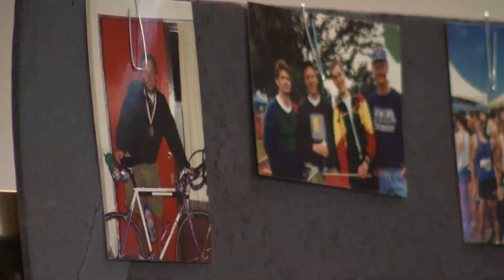Man who pleaded guilty in deadly hit-and-run of Seattle cyclist sentenced to 21 months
A man was sentenced Friday to 21 months in a fatal hit-and-run collision with a cyclist in 2021.

Mike Colmant, 63, was struck and killed on April 11, 2021, while cycling near Seward Park. His death went unsolved for over a year and a half before police identified Julian Hamilton as a suspect.

Hamilton pleaded guilty to vehicular homicide charges earlier this month and will get credit for time served towards his sentence.